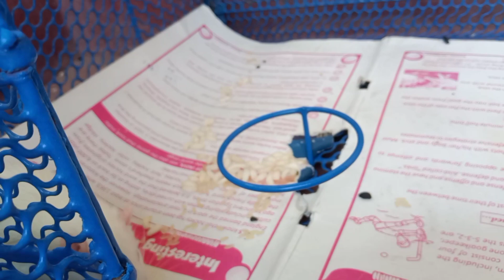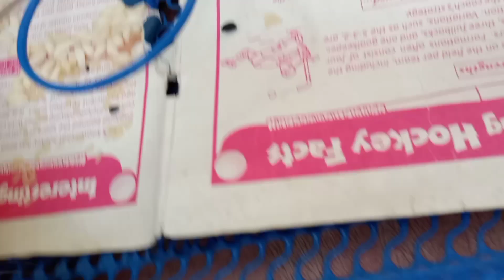Sunday special vlog || Daily vlog